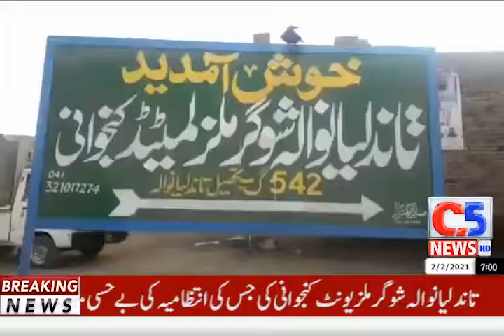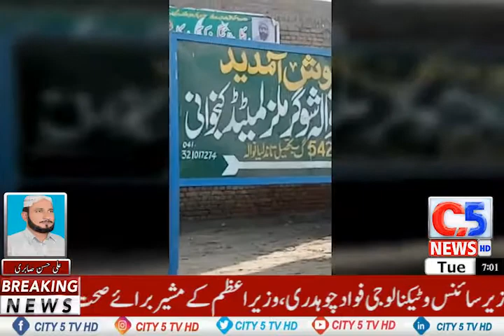CITY 5 NEWS HD| Tandlianwala Sugar Mills Unit Kanjuani whose management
تاندلیانوالہ شوگر ملز یونٹ کنجوانی کی جس کی انتظامیہ کی بےحسی مقامی افراد کیلئے وبالِ جان بن گئی۔تاندلیانوالہ مامونکانجن جانے والی ٹریفک کے شدید دباؤ سے اڑنے والی دھول مٹی سے مقامی افراد مختلف بیماریوں میں مبتلا ہونے لگے